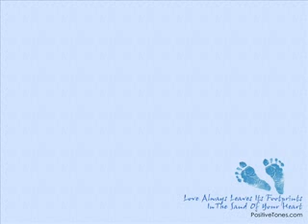Vivaldi La Primavera Allegro